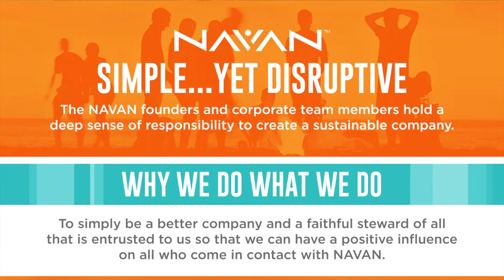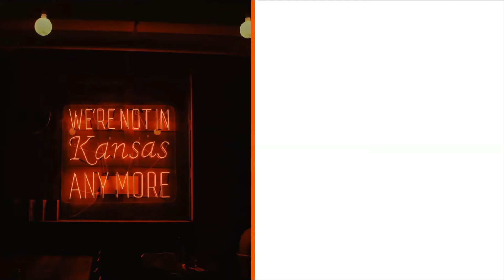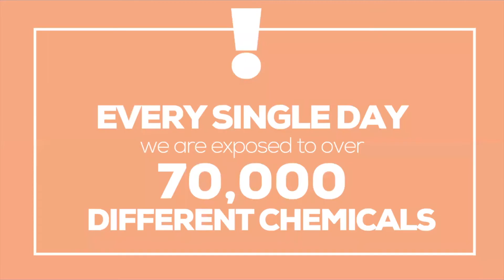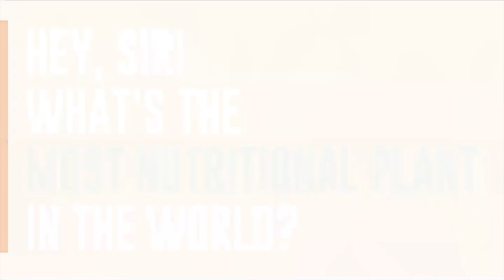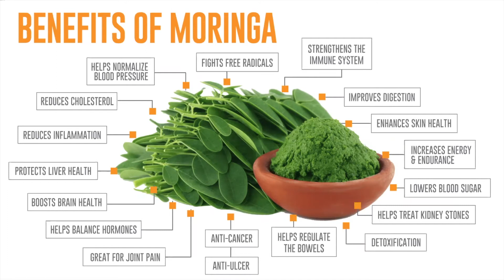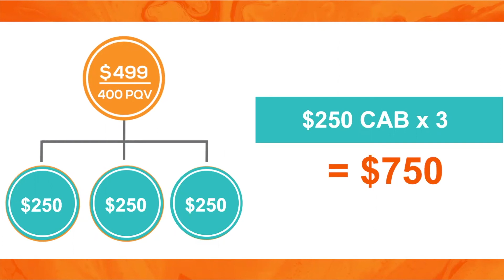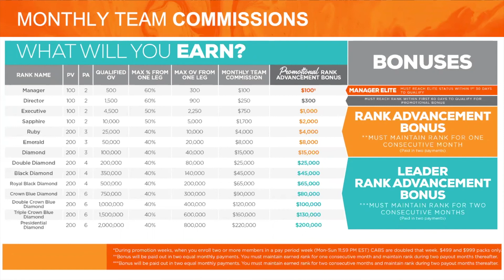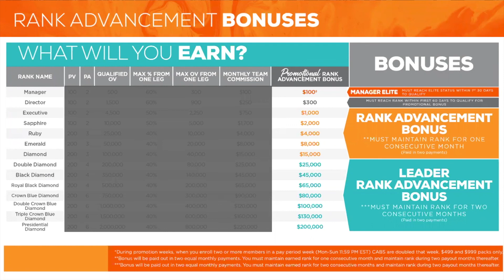This is NAVAN